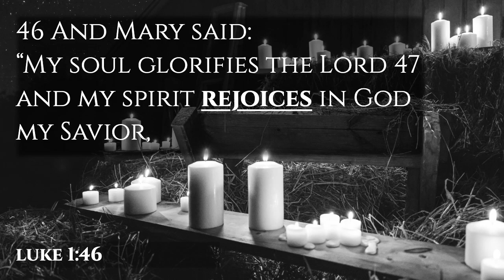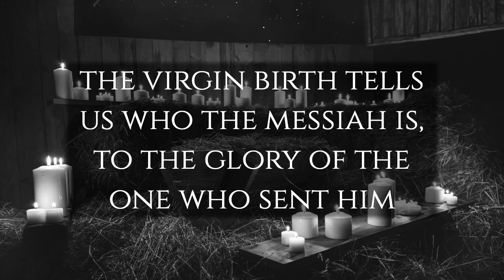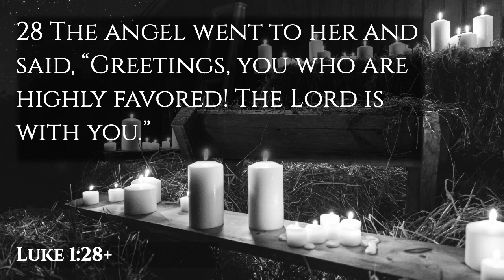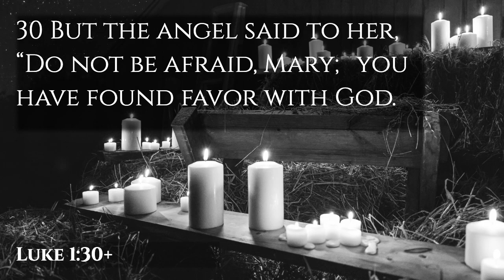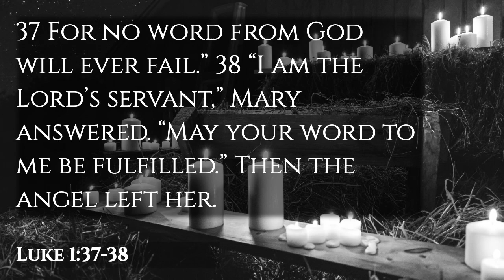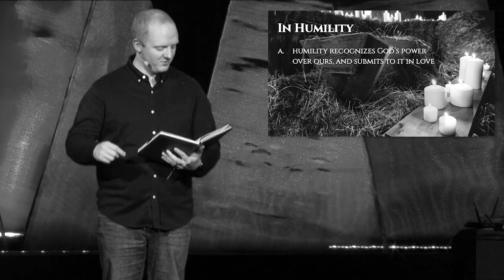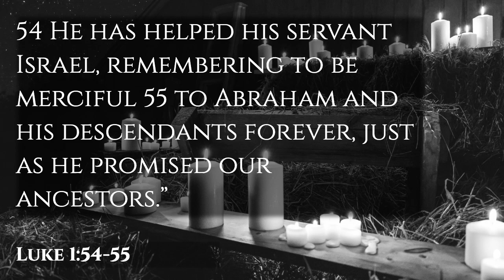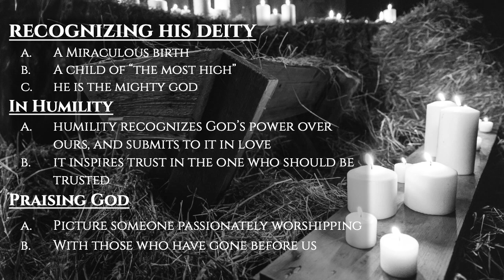Mary: A Good Response - Luke 1:26:38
Sermon archive from December 10, 2023 featuring Student Ministry Leader, Dan Elliott

NOTE - This video is present in Black and White